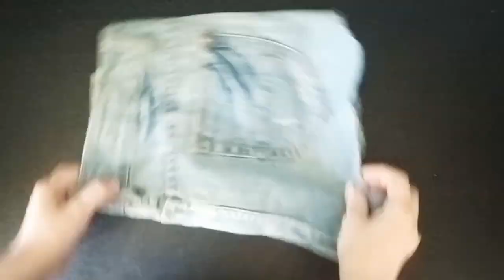DIY OLD JEANS SHORTS